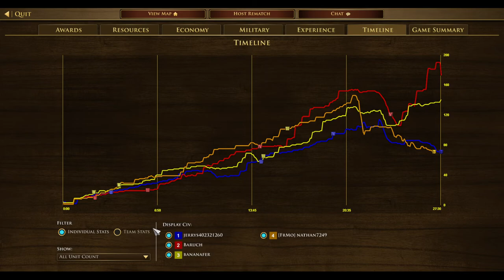Age of Empire 3 DE | Dutch Multiplayer (FullHD)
Kembali bermain game AoE3 DE muliplayer, kali ini memilih peradaban Belanda, kelebihan dari peradaban ini yaitu pekerja alias settler dapat menambang emas lebih cepat dan dapat membangun Bank yang memberi passive income, kekurangannya maksimal settler dibatasi hanya 50 plus tambahan 10 lagi dengan kartu "Home Shipment". Ucapan terima kasih buat para pemain lainnya!
Back to playing the AoE3 DE multiplayer game, this time chose Dutch civilization, the advantage of this civilization is that workers aka settlers can mine gold faster and can build banks that provide passive income, the disadvantage is that the maximum number of settler is limited to 50 plus an additional 10 with the "Home" card. Shipments". Thanks to the rest of the players!

Timeline
00:00 - Age 1 / Exploration Age
02:38 - Age 2 / Commerce Age
06:28 - Age 3 / Fortress Age
14:38 - Age 4 / Industrial Age
24:06 - Age 5 / Imperial Age